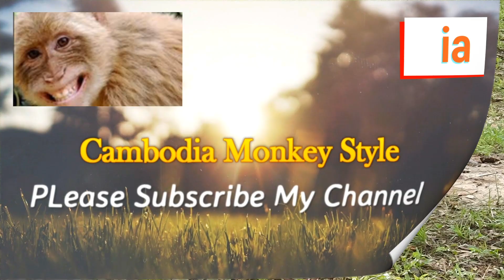Janet Pregnant Monkey Happy while Black ask Healthy Situation Her .. Yaya !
Wildlife Monkey : Cambodia monkey ( Adorable macaque  monkey )
Monkey Style :  monkey Living by Natural Life or Life Of Monkey In Cambodia
Respond Channel : cambodia Monkey Styel  ( Cambodia monkey , monkey Cambodia )

Monkey Real Activity Actor :  Janet monkey , Jane and Mak monkey (  Jane monkey Family )
Jane monkey pregnant
janet  monkey today
Janna monkey

CAMBODIA MONKEY STYLE DESCRIPTION
Cambodia is a Southeast Asian nation whose landscape spans low-lying plains, the Mekong Delta, mountains and Gulf of Thailand coastline. Phnom Penh is capital , in Cambodia have got 25 province some of them has got wildlife monkey but Cambodia monkey style choose adorable mokey from angkor wat temple national park in siem reap city for show  , All of them Explore living depend on the inside in the forest but Now Cambodia Human shearing their love with Monkey and Donation some local to Monkey . Amazing Life and Freedom of Monkey in Cambodia ((  Don't Kill Wildlife )))

pleasure advance !!
+ Please Correct My mistake  with video include channel ( keep advisor commend )
+  I wish all Subscriber & Viewer get Good safety - Happy life - safety trip ( Gods Bless )

MONKEY SUPPER STAR  FAMILY :